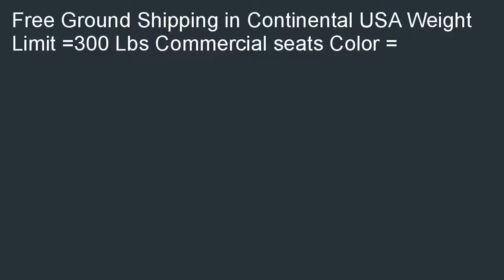Swings Seat Sling Belt S 02 Commercial Belt Swing With 66 inch Coated Chain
Budget Swings Seat Sling Belt S-02 Commercial Belt Swing With 66" inch Coated Chain, Green special. [select=Free Ground Shipping in Continental USA Weight Limit =300 Lbs Commercial seats Color = Find the best prices of Swings Seat Sling Belt S-02 Commercial Belt Swing With 66" inch Coated Chain, Green.